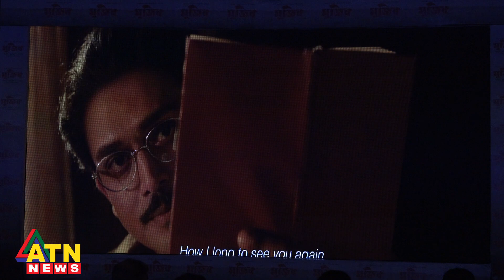জাতির কাছে সঠিক ইতিহাস তুলে ধরবে `মুজিব’ সিনেমাটি | Mujib Cinema | ATN News